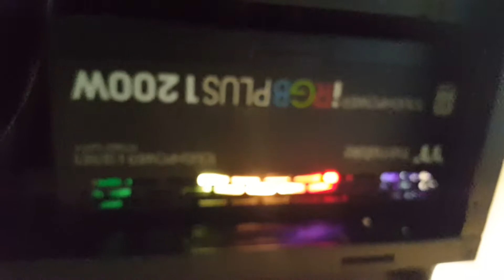Thermaltake Toughpower iRGB Plus 1200W Platinum PC Power supply Unit makes cracking knocking noises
thermaltake Toughpower iRGB Plus 1200W 80 Plus platinum pc powersupply Unit makes cracking and knocking noises !!

In this case, the pc must be switched off immediately and disconnected from the power supply!

DO NOT OPEN THE POWER SUPPLY !!!

!!! DUE TO CHARGED capacitors THERE IS DANGER TO LIFE IF TOUCHED !!!

Inform the dealer immediately within the guarantee period,
and if the warranty has expired, you will have to replace the power supply at your own expense.

I wish you the best of luck troubleshooting .